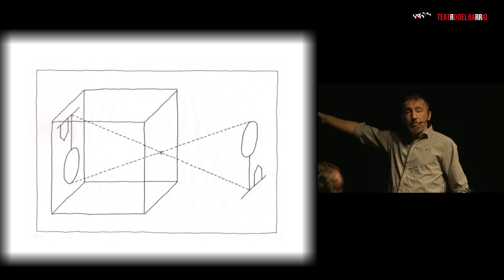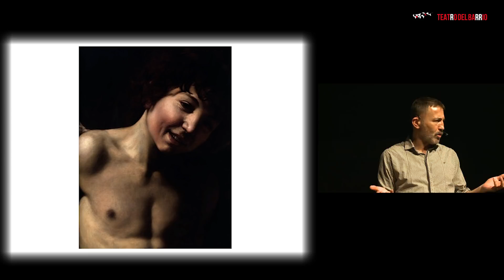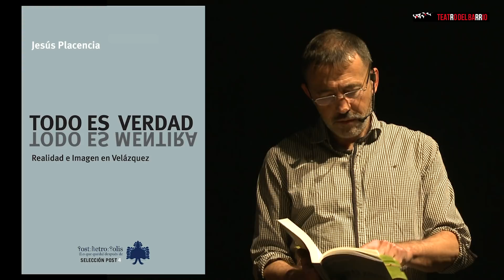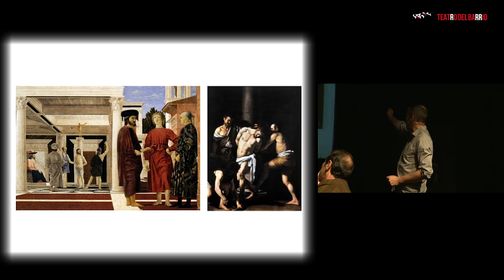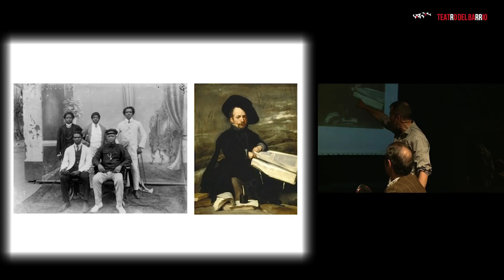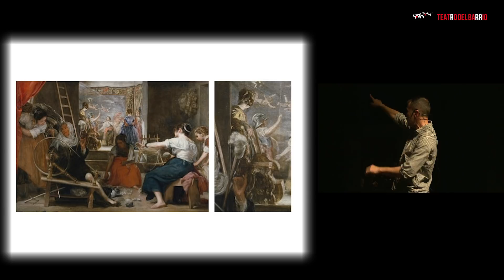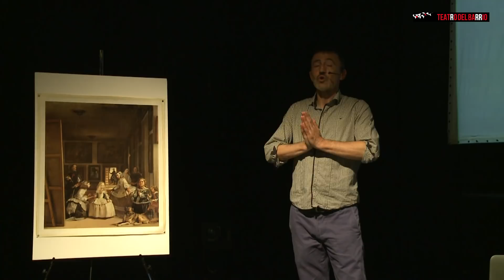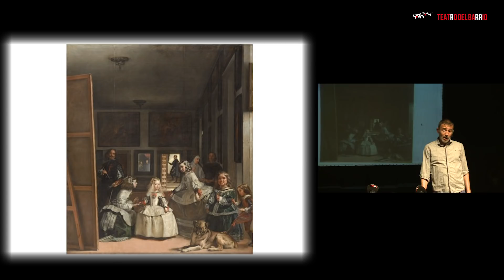UdB. 4ª Sesión Historia. Representar(se) Velazquez en el siglo XXI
Grabado en el Teatro del Barrio en 10 de diciembre de 2018.

CURSO DE HISTORIA
REPRESENTAR(SE): VELÁZQUEZ EN EL SIGLO XXI
La sesión propone un viaje a la historia de la luz y su representación, desde el Hágase la luz bíblico hasta la realidad virtual del presente, atravesando el espejo de Las meninas de Velázquez. Desde la aparición de la Perspectiva hasta el asesinato duchampiano del arte basado en la retina; de las cámaras oscuras y los instrumentos ópticos al universo digital; del sujeto al objeto, de la realidad a la imagen. Y viceversa.
En el camino aparecerán Belting, Benjamin, Breton, Calderón, Debray, Debord, Della Porta, Didi-Hubermann, Flusser, Foucault, Gracián, Maravall, Panofsky, Ranciêre, Sontag, Zizek… y sobre todo Velázquez.
Presenta, expone y modera:
- Jesús Placencia, pintor y arquitecto, autor del estudio Todo es verdad, todo es mentira. Realidad e Imagen en Velázquez (Madrid, 2018)
- Victor Velasco, Director de escena y docente.
- Javier Arnaldo, Historiador del arte, Profesor de Historia del arte de la Universidad Complutense de Madrid.